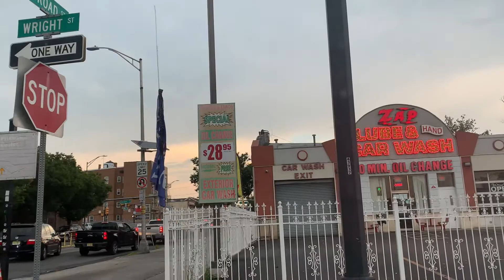17 de julho de 2021